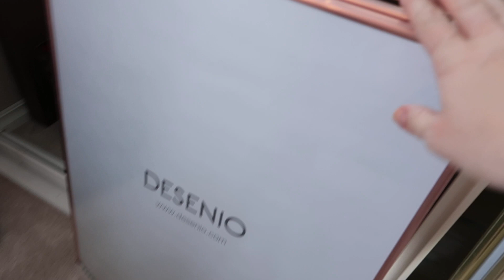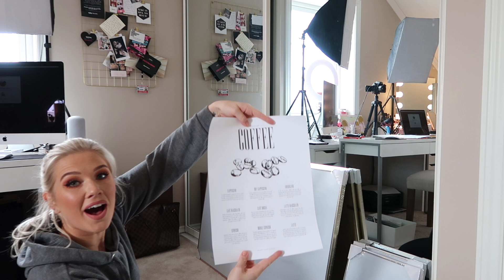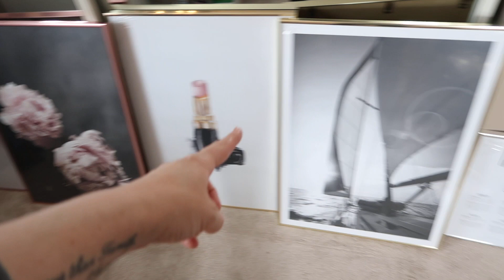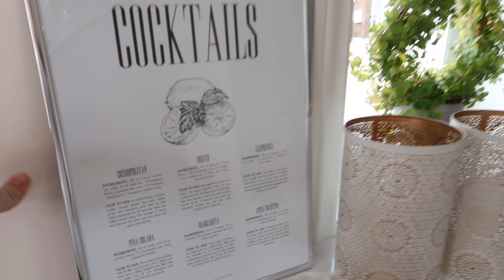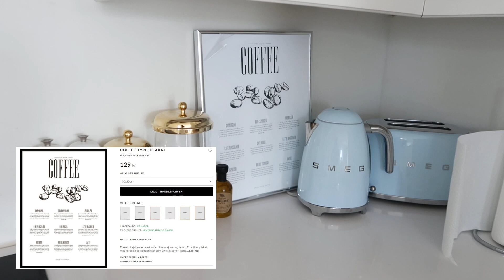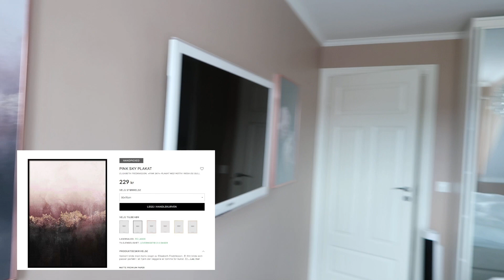VLOG - JEG "PUSSER OPP" HJEMME!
Det er så deilig med litt forandring hjemme! Det å få opp ting på veggene skaper så mye miljø og gjør alt mer personlig :D

Som nevnt i videoen, har jeg en del ting jeg fortsatt må gjøre. Jeg må fikse flis på veggen og en stor lampe i trappen. Sofaen kommer om ikke så alt for lenge og det gleder jeg meg skikkelig til! :)

Har du noe du ønsker å gjøre hjemme? Del gjerne i kommentarfeltet❤️
LOVE YOU!

ANNONSE -Takk til Desenio som ville samarbeide med meg i denne videoen.